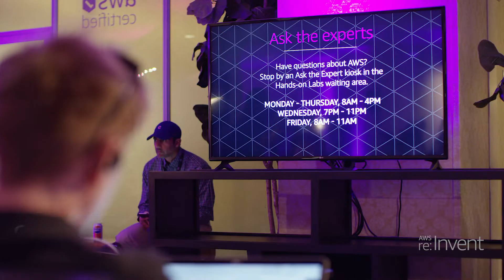AWS re:Invent 2018 - Daily re:Cap - Thursday Nov. 29, 2018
Daily re:Cap of events from Thursday 11/29 at re:Invent 2018 -- everything from Dr. Werner Vogel's keynote to the re:Play party!